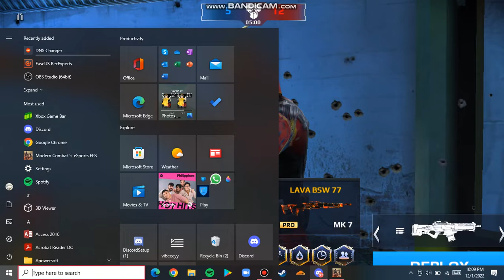Modern Combat 5 Squad Battle vs The Sin of Us